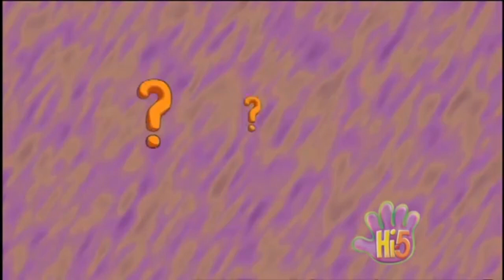Hi-5 Kellie Segment animation intro series 3